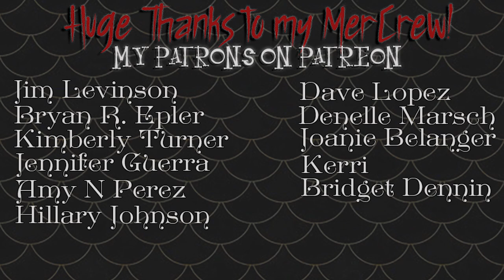Cruella’s Deathbed - Traci Hines (OFFICIAL MUSIC VIDEO)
What is Cruella’s “Deathbed?” I wrote an original song ("Deathbed”) inspired by the new Cruella movie! Or technically, inspired by the Cruella trailer- I wrote this a few days before I had the chance to watch the movie. (I saw it on release day shortly after & loved it! It might be my fav Disney live action film to date!) I couldn’t help getting inspired by this film, so we put the pedal to the metal producing this music track and making a video for it! (Thank you Kurt Hunter, BJ Hines, & Sergey & Christina of Northgate Entertainment!) This was such a fun whirlwind project, & def a little bit *edgier* than my last original-I tried to channel Cruella’s rebel vibes & also reference the original Cruella De Vil character & song when putting this all together. I hope you like it! Have you seen Cruella yet? What's your review? What should I write a song about next?

Deathbed is in music stores & out on Spotify now

Follow my cowriter & music producer Kurt Hunter! @KurtHunter

Follow Northgate Entertainment for more videos & productions!

Follow my husband BJ’s photography on IG @benjaminhinesphoto

VIDEO CREDITS
Director of Photography: Benjamin Hines
Post Production | VFX: Sergey Astakhov | Northgate Entertainment @sergey.astakhov
Additional Production: Christina Michelle | Northgate Entertainment @christina_michelle92
Director | Producer: Traci Hines
Executive Producers: Bridget Dennin, Amy N Perez, Dave Lopez, Kerri, Jennifer Guerra
COSTUMING
Red Gown & Chained Corset: Cassie Wanda of Glimmerwood @glimmerwood
Black Sequin Jacket & Black Bodycon Dress: Lauren St. Laurent of Castle Corsetry @castlecorsetry
Silver Cloak: Creature of Habit @creaturehabits
Additional Costuming Elizabeth Oden, Marlene Heck

DEATHBED Lyrics:
See all my life I saw in black and white
Saw myself through other people’s eyes
I’ve got a passion got a certain type
And your reaction gave me insight…

Allergic to your label got me wearing hives
And this collar’s getting way too tight
If you’re my ruler then I’ll never rise
And I finally see the limelight

I’m a bat outta h*ll
And the devil’s in the details
Better fend for yourself
You’re at the bottom of the resale
You’re not my mother, you’re not my friend
You’re just another freaking means to an end
I’m seeing spots, my vision’s red
I’m making art out of your deathbed

Hey you seem scared you better run and hide
This bloodhound’s got you in sight
Everything burns when you have dynamite
I’m the living zeitgeist

I played by your rules for a minute
But Witch, please, my heart just wasn’t in it
You lit a fuse when you crossed the line
Am I finally in my right mind?

(Mind...Mind...MINE)

Can’t you see? Can't you see? You should be scared...scared of the real me

Go on and tuck your tail, I’m going off the deep end
Call me Mrs. De Vil, I’m committed to my Revenge!
You’re just a mother freaking means to an end
(I’m the one who let the dogs out)
MORE MUSIC
(Also on Google Play, Deezer & more)

Depop @TraciHines (shop my closet)